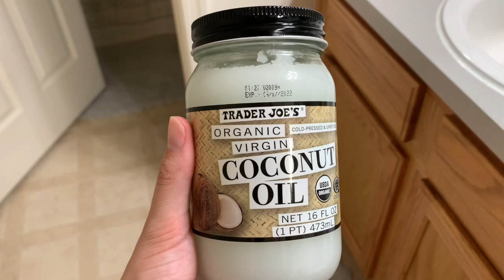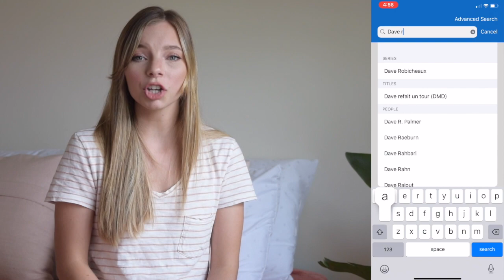things I no longer buy | minimalism + money saving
Hey guys! In today's video I'm talking about 15 things that I no longer buy. Enjoy! 💛